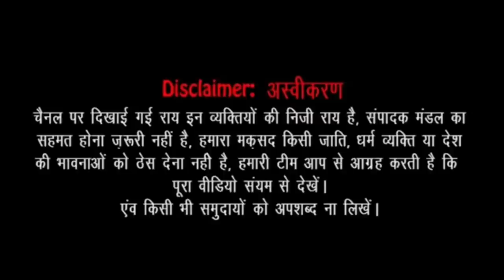UP election 2022 || UP public opinion || Yogi Adityanath || Akhilesh yadav